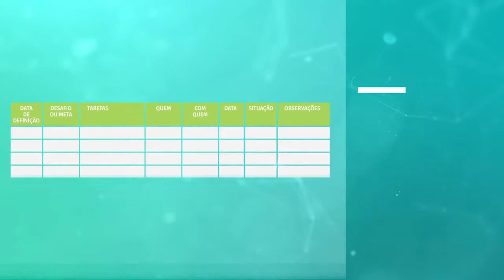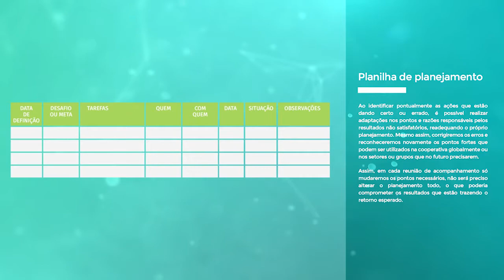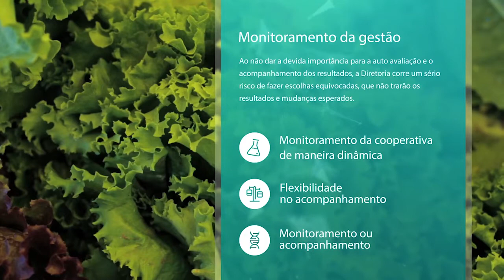6 Modelo de Gestao - O Acompanahamento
Agora já temos realizado o diagnóstico e elaborado o planejamento da cooperativa. Em consequência, vamos
colocar em andamento o planejamento coletivamente decidido. Mas, para que ambos (diagnóstico e planejamento)
sejam ferramentas para fazer uma gestão eficiente, é preciso comprometer-se coletivamente, impulsionar, auto
avaliar e acompanhar os resultados obtidos na gestão.
Neste processo o papel do assessor “externo” é muito importante. Mas neste afazer, além de realçar a
importância dos assessores “externos”, é necessário identificar em cada cooperativa pessoas com perfil motivador
que estimulem o grupo a se reunir, participar, continuar o trabalho e manter disciplina de reuniões necessárias.
Por muitas vezes este perfil de pessoa responsável não é o de um dos diretores mais sim outro alguém com perfil
e aceitação geral, que mobiliza e impulsiona a atividade do grupo todo.